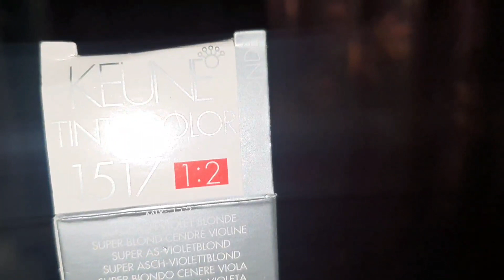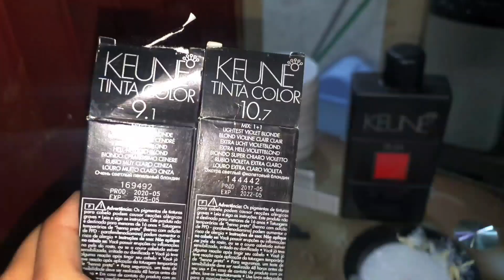Hair transformation/ Global Hair Highlights & global Hair colour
lashes beauty store

For order makeup whatsapp us⬇️
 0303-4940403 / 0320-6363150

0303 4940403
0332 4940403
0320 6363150